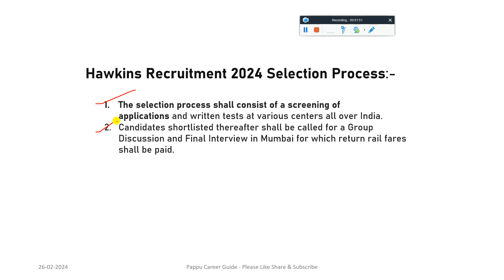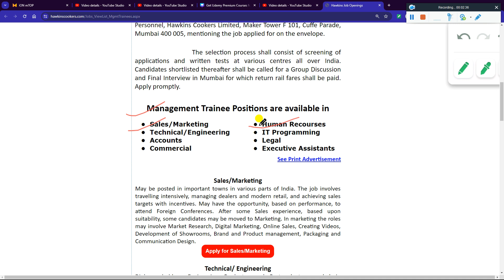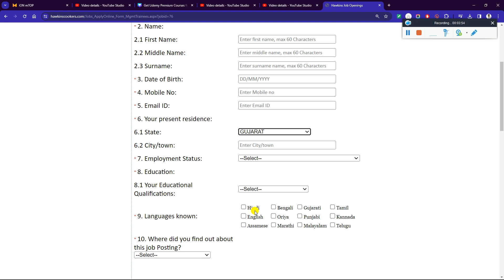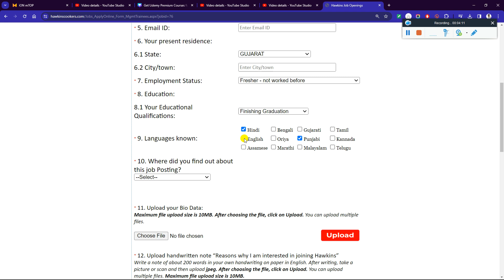Hawkins Biggest Mass Hiring Started 2024 | 2023-2020 Batch | Multiple Trainee Role | Salary 9-11 LPA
For More Such updates do follow here @PappuCareerGuide

Hawkins Biggest Off Campus Hiring 2024 | 2023 | 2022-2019 Batch | Exam Process Pattern | Salary 9-11 LPA - Must Apply

✨ Hashtags ✨